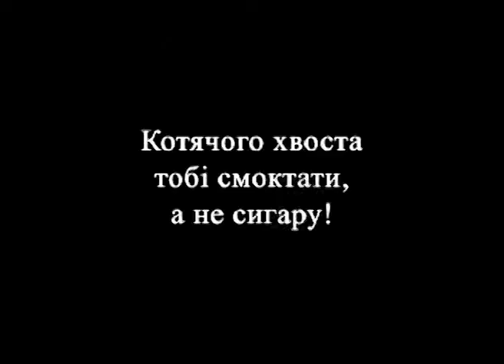03. murka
Two days - Psychological Drama